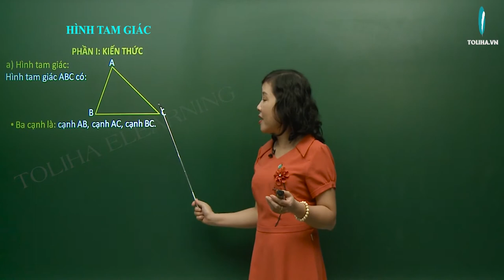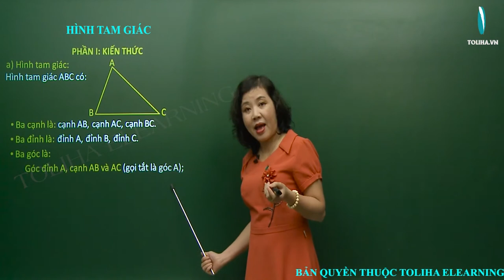Hình Tam Giác - Toán Lớp 5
a) Hình tam giác:
Hình tam giác ABC có:
Ba cạnh là: cạnh AB, cạnh AC, cạnh BC.
Ba đỉnh là: đỉnh A, đỉnh B, đỉnh C.
Ba góc là:
Góc đỉnh A, cạnh AB và AC (gọi tắt là góc A);
Góc đỉnh B, cạnh BA và BC (gọi tắt là góc B);
Góc đỉnh C, cạnh CA và CB (gọi tắt là góc C).